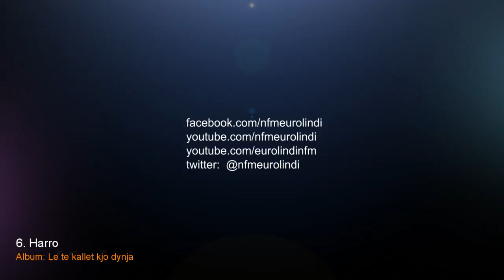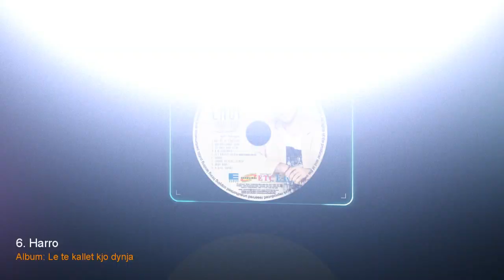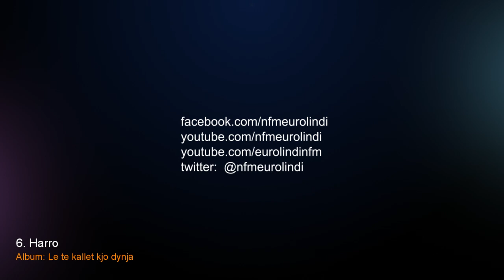Labinot Tahiri LABI - Harro (audio) 2013